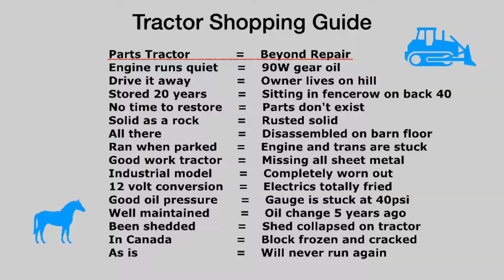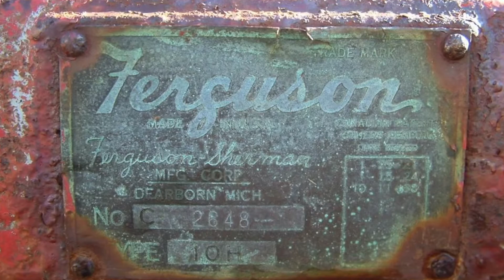Tractor Tales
Going up the country; That Retired Guy begins a journey to escape the city and build the real Dutton Ranch. Country living means you get the best toys - I'm talking tractors. Watch as we break ground on this new adventure.
If your dream is to live the country life or you are just curious how a retired city slicker is going to fare - come and join the Community at ThatRetiredGuy.Locals.com
... and Live Your Best Life.